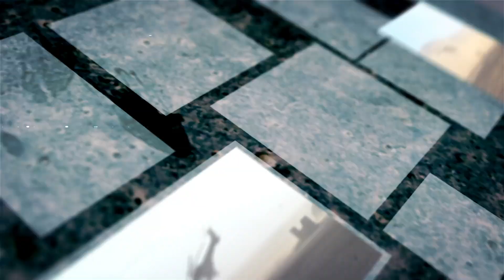Ejército Noticias 233 (05/02/2020)